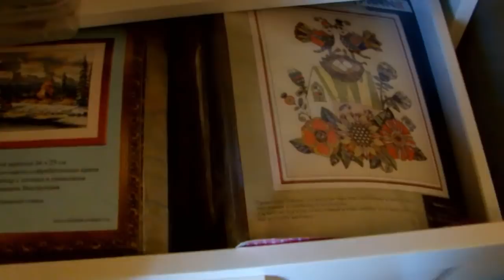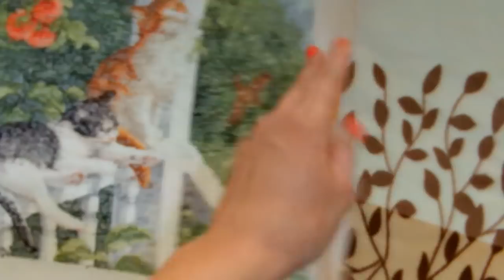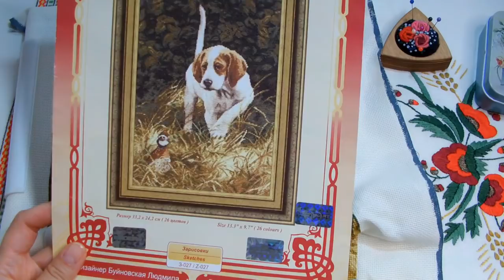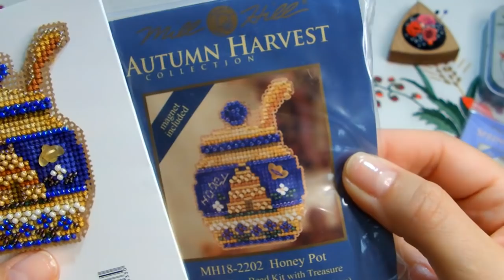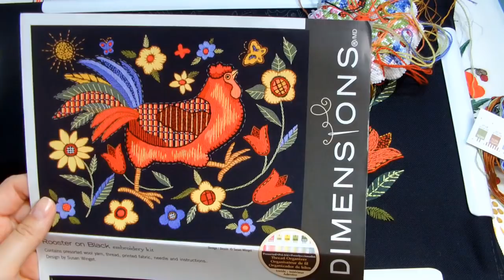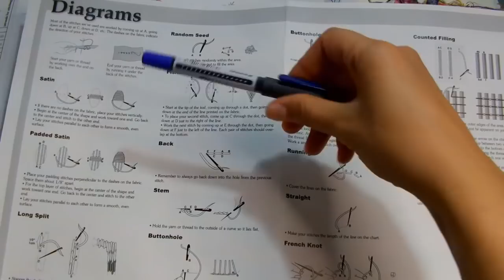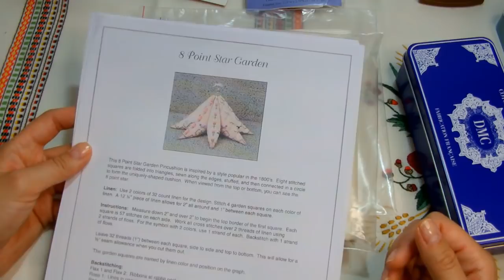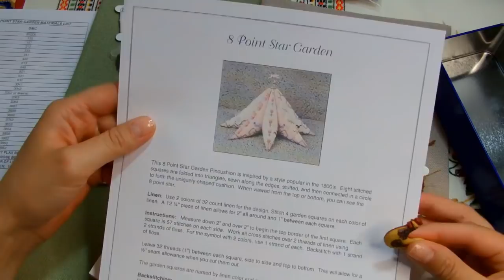Оформленные работы/Мил Хилл/Дименшенс "Петух на черном"/Дим Зимние радости/Золотое руно "На Охоте"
Рыбалка в Греции